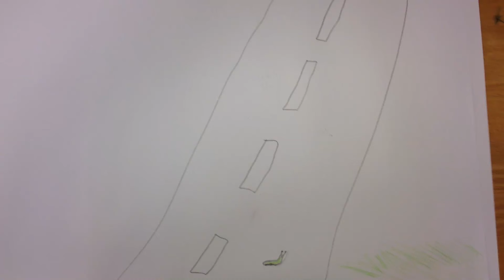My Stop Motion Movie